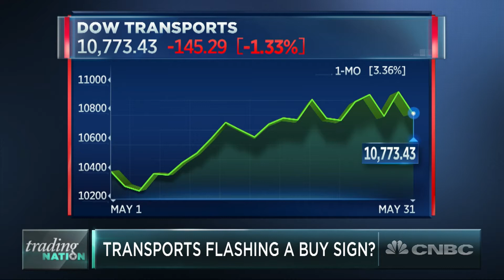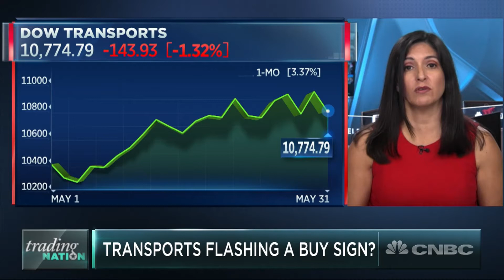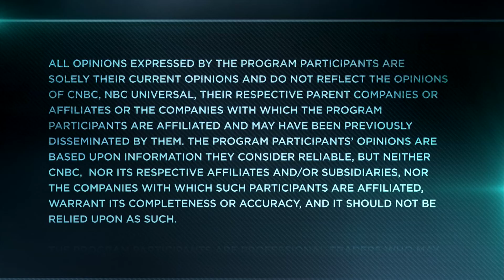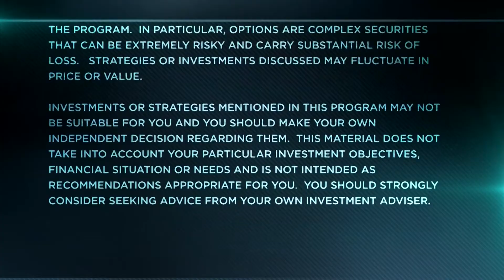Are Transport Stocks Flashing An All-Clear Sign For Stocks? | Trading Nation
Chris Verrone of Strategas Research Partners and Gina Sanchez of Chantico Global discuss transport stocks with Sara Eisen.

Are Transport Stocks Flashing An All-Clear Sign For Stocks? | Trading Nation | CNBC